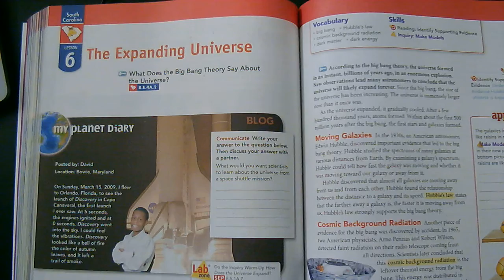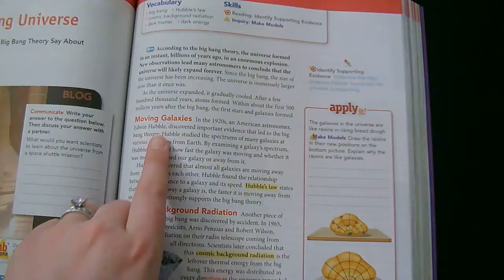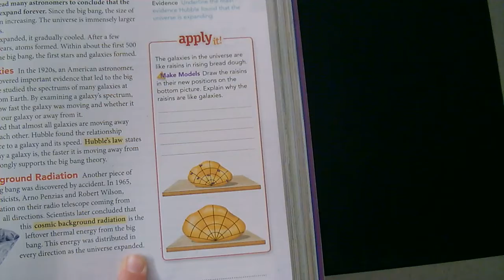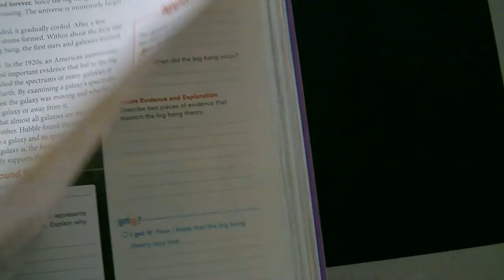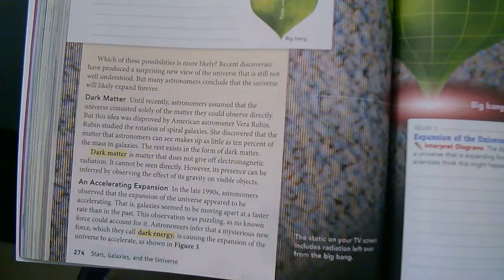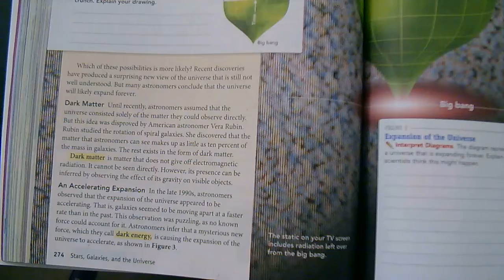The Expanding Universe (SHARED READING)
These science videos are "shared readings" by the instructor while the text can be seen on the video.  These videos help students reinforce science concepts by reading from the textbook and improve their reading abilities.  This reading is about the universe and some theories about how the universe formed as well as what it is today.